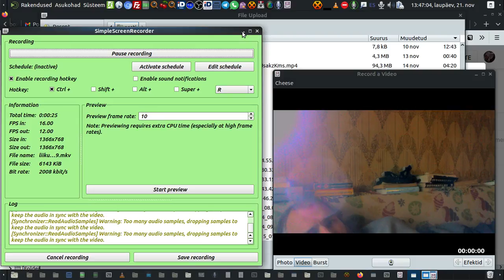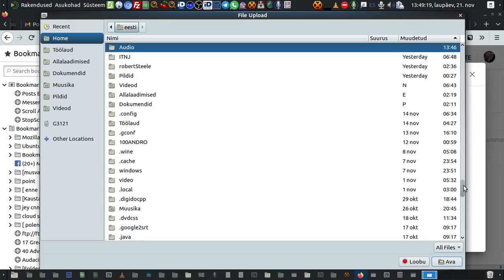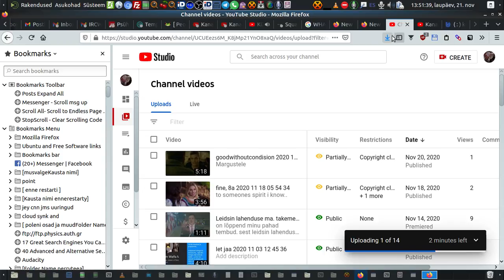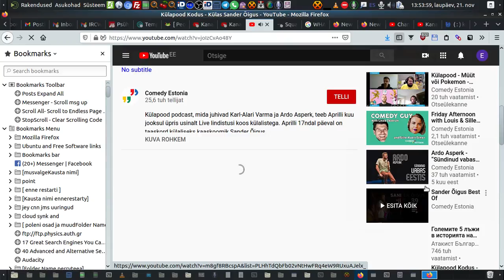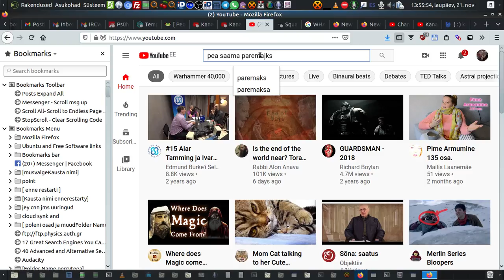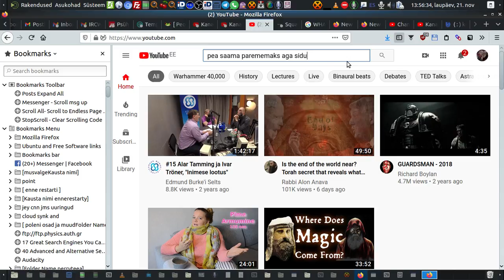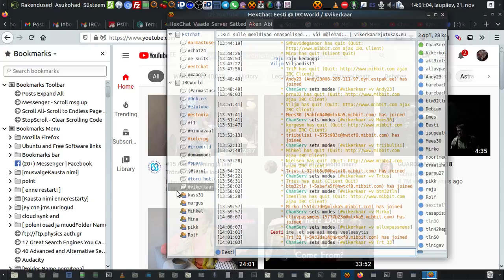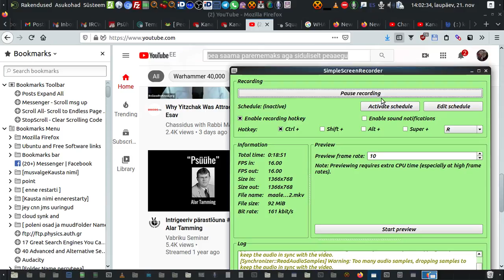co 2020 11 21 13 46 34